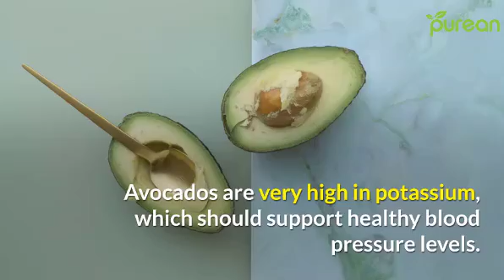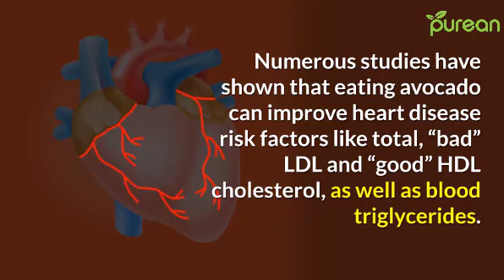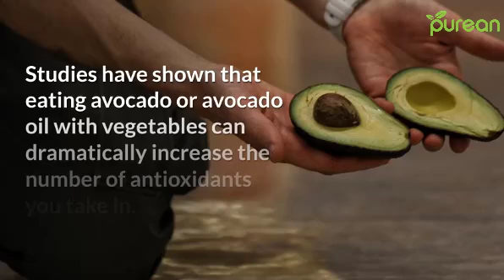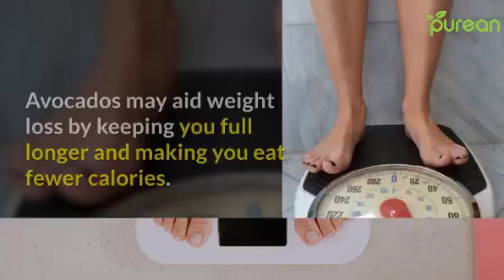Top 12 Health Benefits of Avocado | Avocados Every Day | Amazing Health Benefits of Avocado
Top 12 Health Benefits of Avocado

The avocado is a rather unique fruit.
While most fruit consists primarily of carbohydrate, avocado is high in healthy fats.
Numerous studies show that it has powerful health benefits.
Today we are going to talking about 12 health benefits of avocado that are supported by scientific research.
1. Avocado Is Incredibly Nutritious.
2. They Contain More Potassium Than Bananas.
3. Avocado Is Loaded With Heart-Healthy Monounsaturated Fatty Acids.
4. Avocados Are Loaded With Fiber.
5. Eating Avocados Can Lower Cholesterol and Triglyceride Levels.
6. People Who Eat Avocados Tend to Be Healthier.
7. Their Fat Content May Help You Absorb Nutrients From Plant Foods.
8. Avocados Are Loaded With Powerful Antioxidants That Can Protect Your Eyes.
9. Avocado May Help Prevent Cancer.
10. Avocado Extract May Help Relieve Symptoms of Arthritis.
11. Eating Avocado May Help You Lose Weight.

amazing health benefits of avocado
what if you eat avocados
benefits of eating avocado
health benefits of avocado
avocados every day